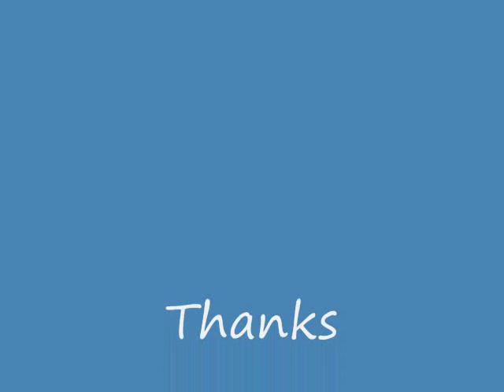Mahiya Pahari_Ab Rashid Qureshi_UA Club_The Voice of Paharies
Video Description:
Pahari Mahiya
Singer - Ab Rashid Qurashi

UA CLUB is a cultural and music club that offers Pahari, Gojri, Urdu Songs, Cultural Videos, Live Classical Sangeet and much more.

UA Club (The voice of Paharies)
Ubaid Ayoob